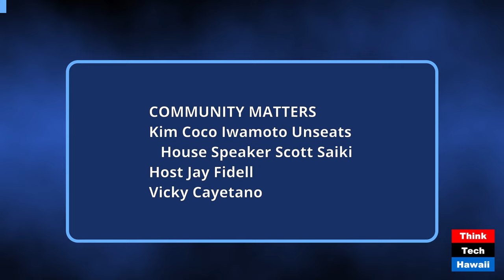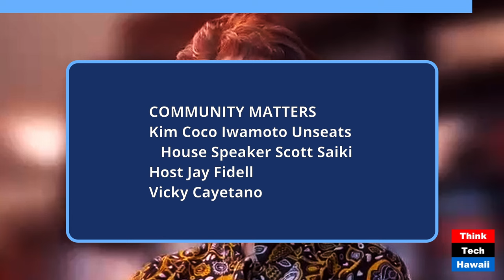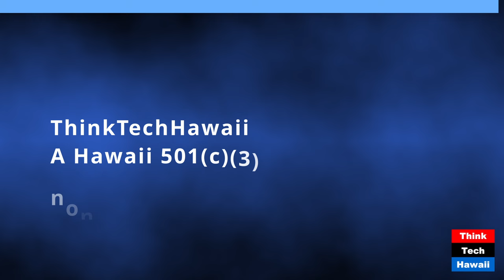Kim Coco Iwamoto Unseats House Speaker Scott Saiki (Community Matters)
Kim Coco Iwamoto Unseats House Speaker Scott Saiki; How will this Change Things in the Legislature (Community Matters). The host for this show was Jay Fidell.  The guest was Vicky Cayetano.

The discussion was: In a tight and contentious District 25 race, Kim Coco Iwamoto has unseated House Speaker Scott Saiki, who has served in the House since 1994 and has been speaker since May 2017.  After losing to Saiki in two prior elections with less than 200 votes, Iwamoto mounted a strong campaign against him for the District 25 seat, which covers Ala Moana, Kakaako, and Downtown Honolulu. 'I wasn’t just campaigning against him. I was campaigning against the entire Democratic establishment,' Iwamoto told Hawaii News Now.  Gov. Josh Green said his heart goes out to Saiki. 'It will be somewhat of a shock to the system at the Legislature if the speaker doesn’t prevail,' Green said on Saturday night. We discuss how Iwamoto finally prevailed, what new viewpoint and policies she brings to the legislature and how things will change as a result of this upset in the primary.

The takeaway was: Scott Saiki's loss means he will no longer be speaker of the House.  We need to follow what happens and how it will affect the House of Representatives and thus the Legislature.

The hashtag keywords for this show are